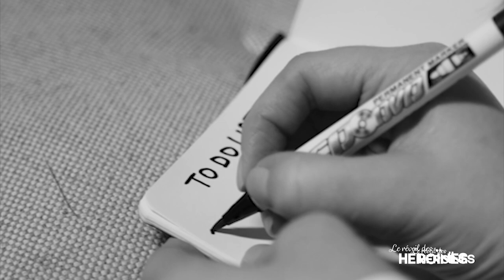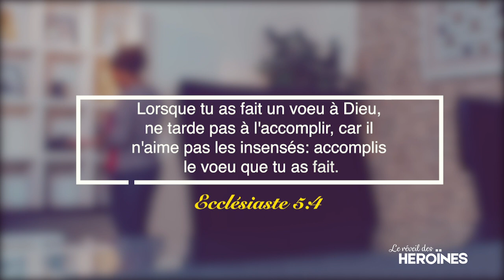VAINCRE LA PROCRASTINATION - PST LILLIANE SANOGO - LE REVEIL DES HEROÏNES